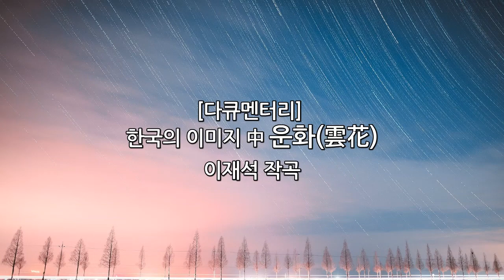[다큐멘터리] 한국의 이미지 中 운화雲花 _ 이재석 작곡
[다큐멘터리] 한국의 이미지 中 운화雲花
: 이재석 작곡